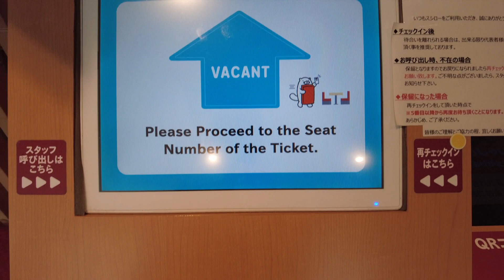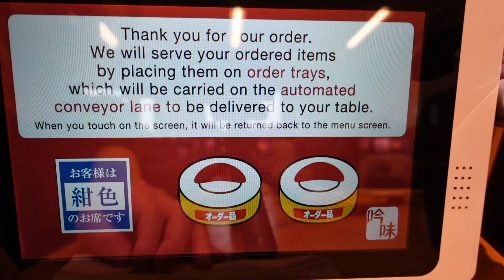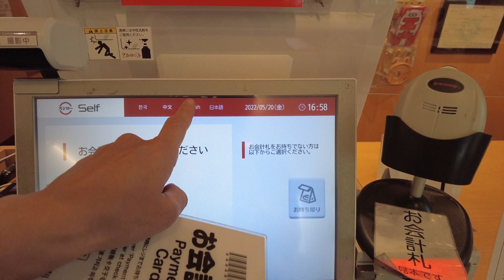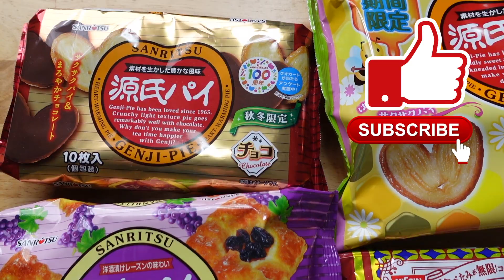Eating Ramen and Sushi at Sushiro, Conveyor Sushi Restaurant, スシロー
Le'ts go inside 0:00
Double Salmon Roe 1:54
Double Seafood Gunkan 2:20
Jack Mackerel 2:34
Japanese Egg Omelet 2:50
Japanese Egg Omelet (without rice) 3:01
Flying Fish Roe 3:29
Ramen Noodle Seabream Soup 3:44
Shoyu Ramen With Fried Tuna 4:04
Young Yellowtail 4:27
Ramen Shrimp Miso 4:41
Orange & Lemon Parfait (Seasonal) 5:03
Payment 5:22